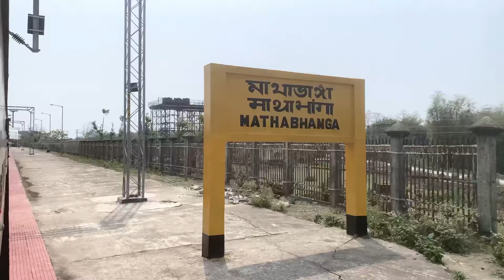হোলির দিনে কোথায় চললাম ?🧐 Happy Holi Everyone ❣️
My Booklist👇🏻
Math Books
R S Aggarwal
Quicker math by M Tyra
Nimese Anko by Chanchal Ghosh
Sudhir Das

Reasoning Kiran's

Gk
Tarun Goyal

Wbpsi & KPSI Mains books by Lila Roy

Crack Wbp constable mains 2023 by Lila Roy

Wbp constable mains book by Lila roy

আমি কিভাবে Math Practice করতাম 🔥কি কি বই Follow করতাম ? Full Strategy 💯 ll Si Shubho ll

PMT&PET-এ এই ভুলগুলি একদমই করবে না 🚫 Step by step all process 💯 Important Tips 👍

My powerbank
MI 20000mh
My 1st mobile
My 2nd mobile
My mic:-
K8 wireless microphone
Boya Mic
My tripod
My Headphone
Boat airbuds
Oneplus wireless earphones

kp constable run
kp constable new vacancy
kp constable new update

WbpSI vs kpsi which one is best?